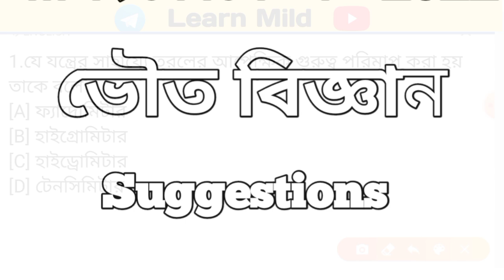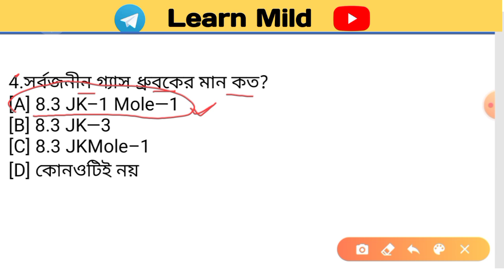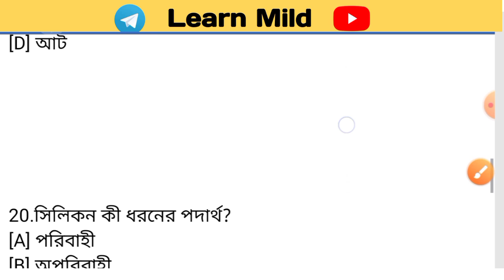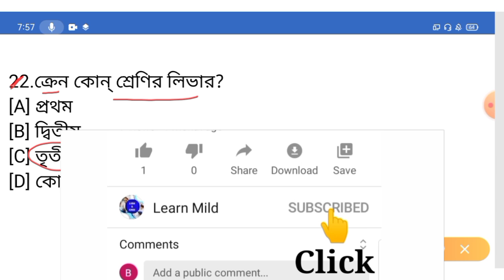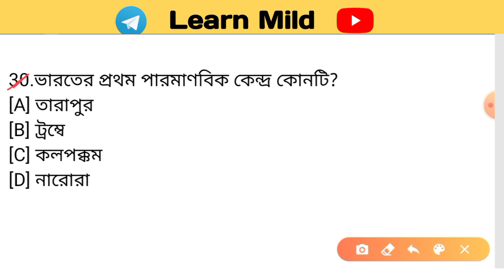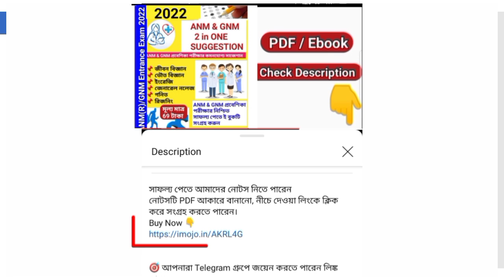GNM ANM 2022 Preparation | Physical Science Suggestion | Nursing Entrance Exam Preparation